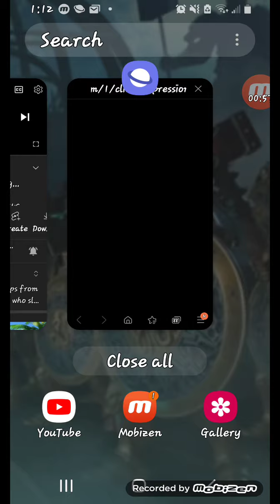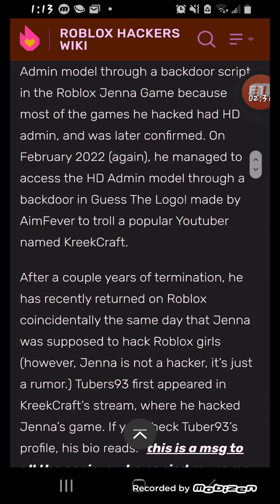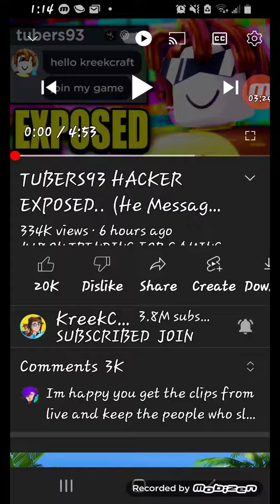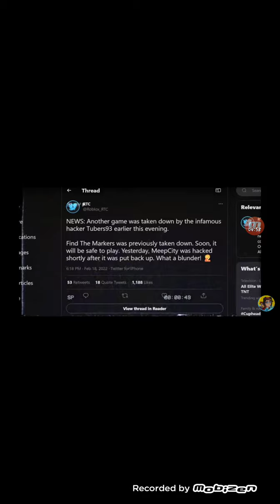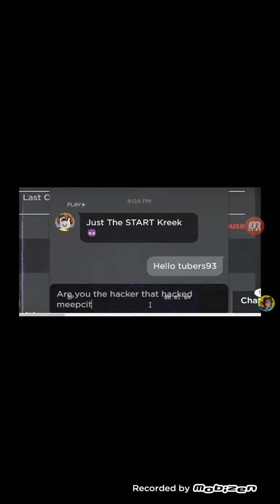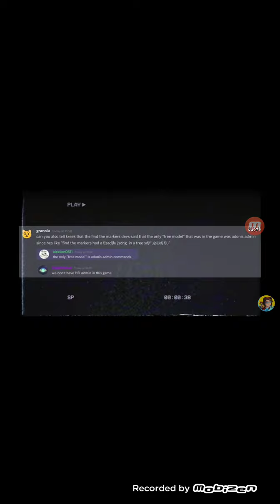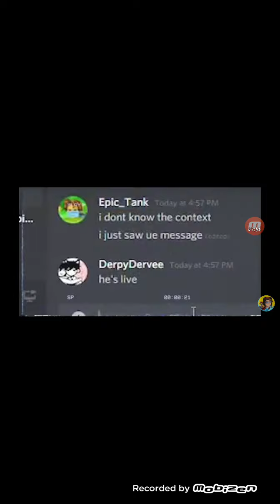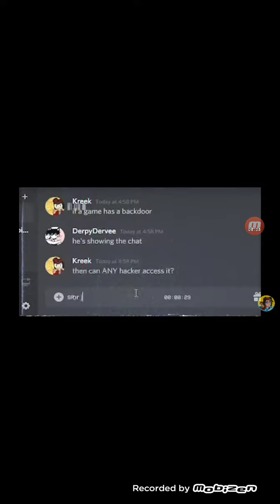TUBERS93 IS BACK... AND BOY IS HE CAUSING TROUBLE...